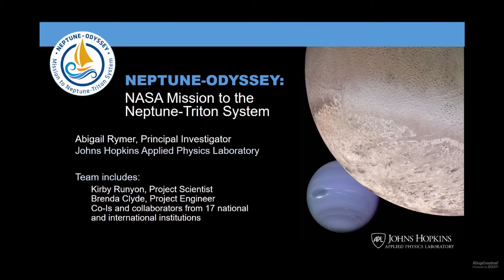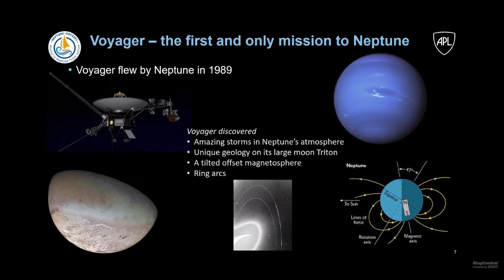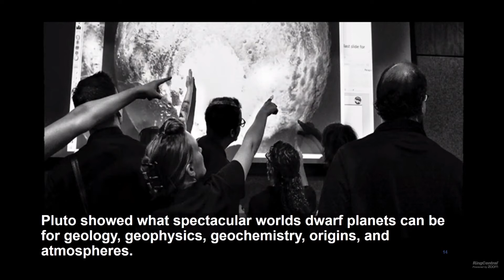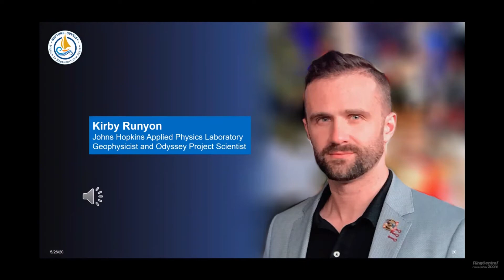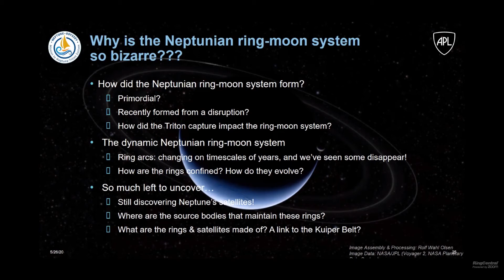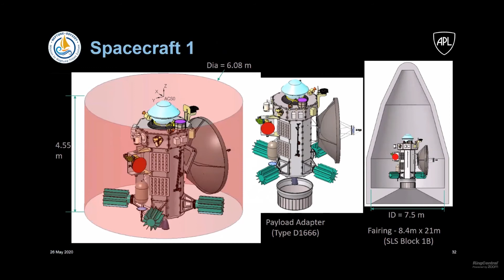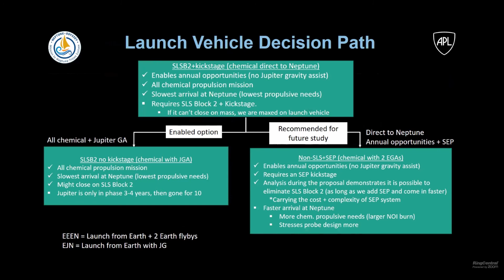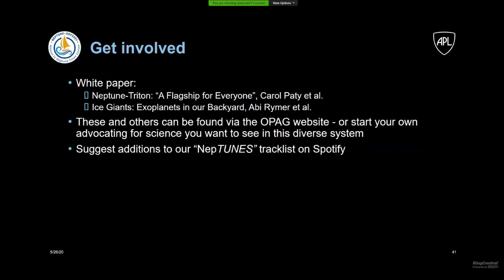Neptune-Odyssey:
A Large Strategic Class Mission Study for the Exploration of the Neptune-Triton System
Presenter: Abigail Rymer, Johns Hopkins APL
Moderator: Kenneth C. Hansen, NASA HQ